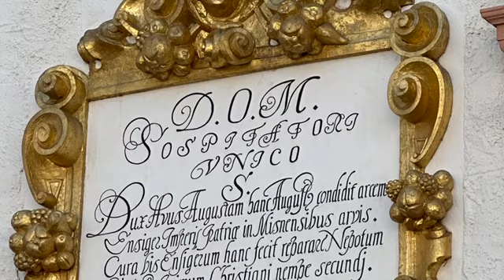Productive day in my life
In this video I show a productive day in my life. I like traveling. There are two castles in this video: Castle on the Water and Castle Augustusburg in Saxony.